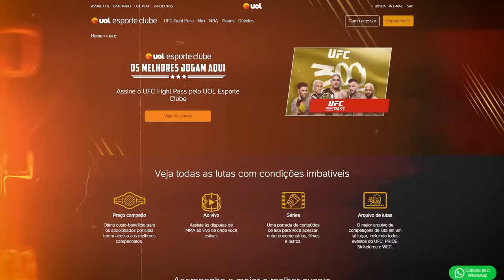POATAN, PELO AMOR DE DEUS, ESQUEÇA O BRASIL!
🔥 Assine o Fight Pass por R$29,90 (R$24,90 no anual) e ganhe acesso ao UOL Esporte Clube!

00:00 Assine o UFC Fight Pass
01:23 Início da Resenha